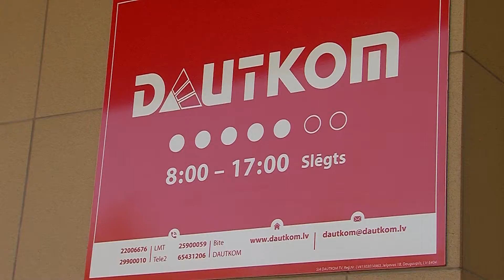Kā saņemt lielisku optisko internetu un saekonomēt apmēram 90 eiro